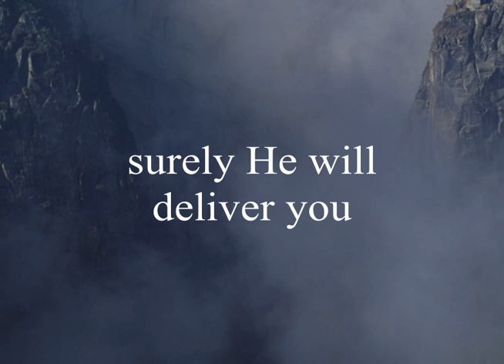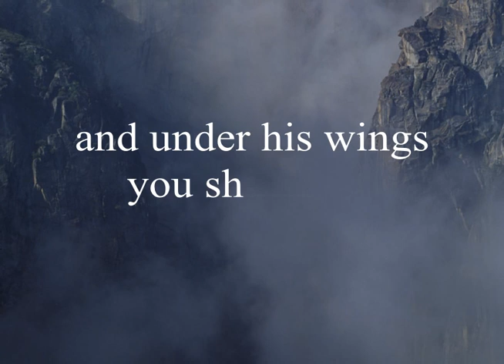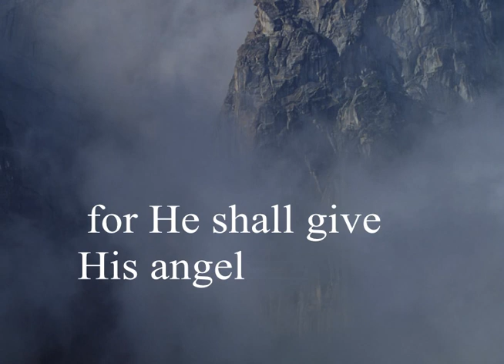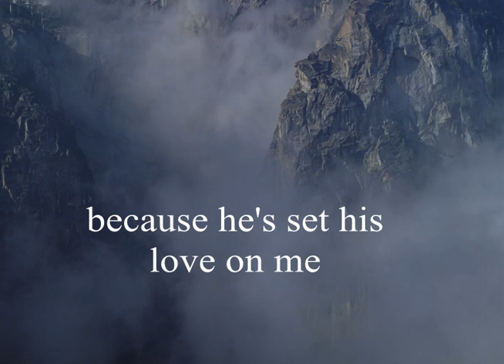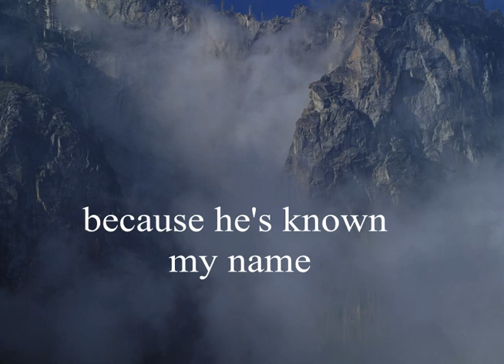Psalm 91 for Pentecost 2020 - Dave Scott-Morgan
Psalm 91 (KJV) - Lyrics - Holy Spirit - This version with guitar parts and mastering by Matt O'Malley.

2 I will say of the LORD, He is my refuge and my fortress: my God; in him will I trust.
3 Surely he shall deliver thee from the snare of the fowler, and from the noisome pestilence.
4 He shall cover thee with his feathers, and under his wings shalt thou trust: his truth shall be thy shield and buckler.
5 Thou shalt not be afraid for the terror by night; nor for the arrow that flieth by day;
6 Nor for the pestilence that walketh in darkness; nor for the destruction that wasteth at noonday.
7 A thousand shall fall at thy side, and ten thousand at thy right hand; but it shall not come nigh thee.
8 Only with thine eyes shalt thou behold and see the reward of the wicked.
9 Because thou hast made the LORD, which is my refuge, even the most High, thy habitation;
10 There shall no evil befall thee, neither shall any plague come nigh thy dwelling.
11 For he shall give his angels charge over thee, to keep thee in all thy ways.
12 They shall bear thee up in their hands, lest thou dash thy foot against a stone.
13 Thou shalt tread upon the lion and adder: the young lion and the dragon shalt thou trample under feet.
14 Because he hath set his love upon me, therefore will I deliver him: I will set him on high, because he hath known my name.
15 He shall call upon me, and I will answer him: I will be with him in trouble; I will deliver him, and honour him.
16 With long life will I satisfy him, and shew him my salvation.